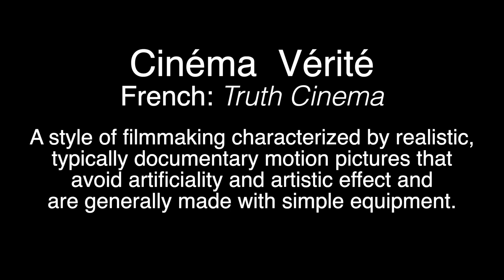Seven Arts Archives & Wright Live Presents: The Dead of Winter Music Fest featuring Ty and the Fish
The Dead of Winter Music Festival presented by Seven Arts Archives and Wright Live was Recorded LIVE at the Historic Apollo Civic Theatre in Martinsburg, WV on January 29th, 2022.